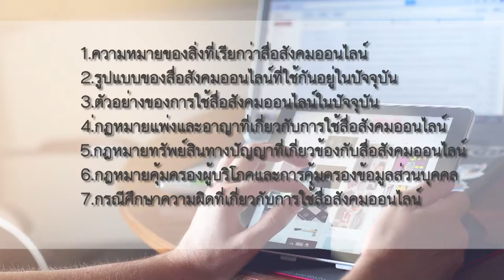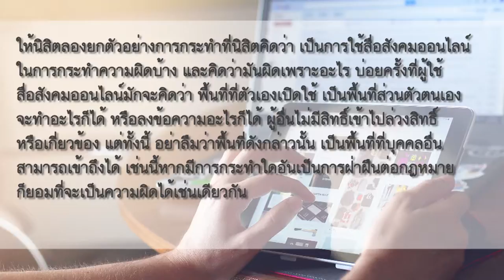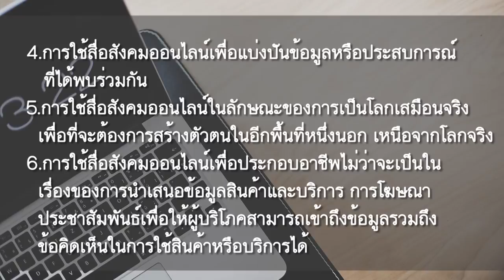บทที่16 กฏหมายที่เกี่ยวข้องกับการใช้สื่ออิเล็คหรอนิกส์/01